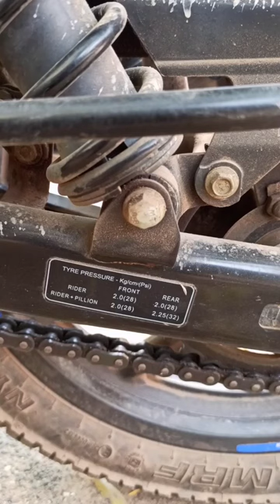How To Set Tyre Pressure